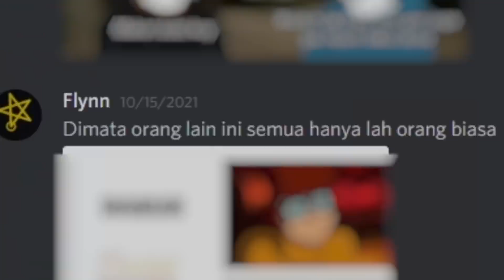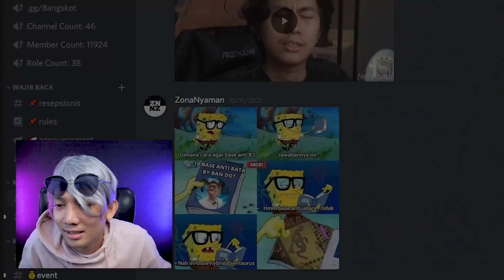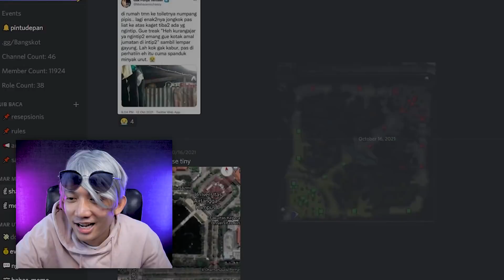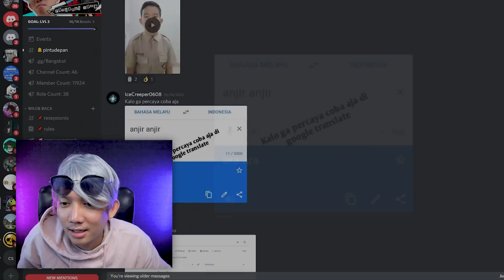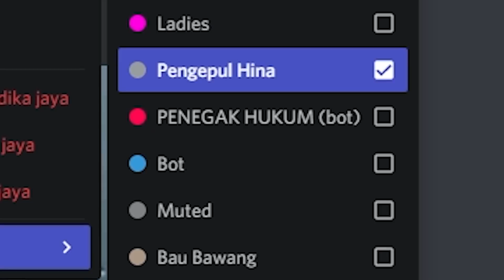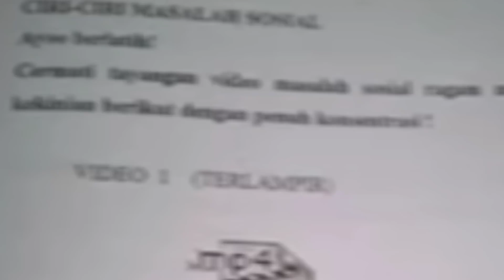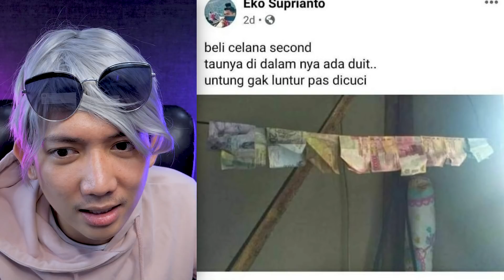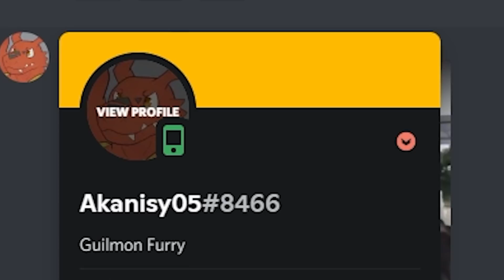KPOPERS & VVIBU Tolong Minggir Dulu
Para Kpopers dan Wibu sejati tolong minggir dulu sama mereka..